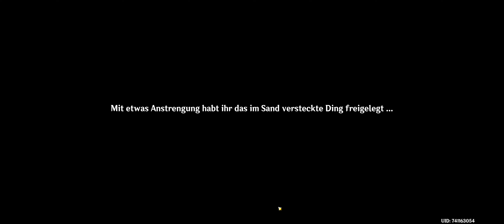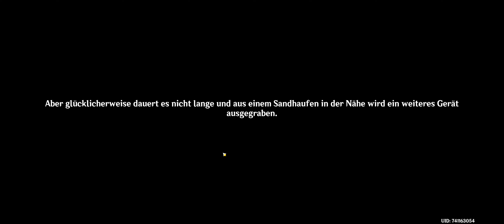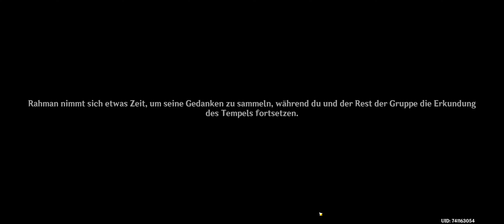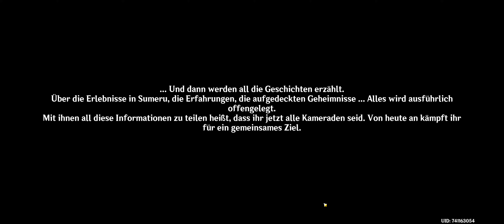Let's play Genshin Impact #193 "König Deshret und drei Heiligen (Kapitel 3 - 4. Akt) Teil - 2"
Lasst ein Like und Abo, wenn es euch gefallen hat oder wenn Ihr mich unterstützen wollt!
Denn wir lieben es zu spielen und anderen dabei Zuzuschauen!

Wenn Ihr mich unterstützen wollt hier der Link - bin über alles Froh und Dankbar.

Son nun genug, gehe los auf die Reise und lasst uns die Welt erkunden!